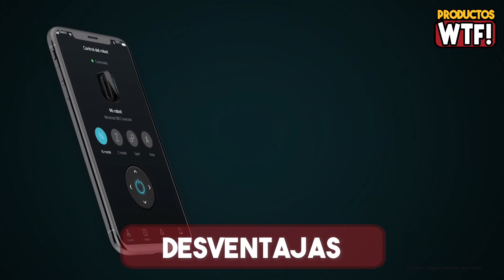DESCUBRE el Robot Limpiacristales Cecotec Conga WinDroid 980 ▶Análisis, Ventajas y Desventajas◀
🤑CONÓCELO en AMAZON🤑

▼ Robot Limpiacristales Cecotec Conga WinDroid 980 Connected:
Amazon España